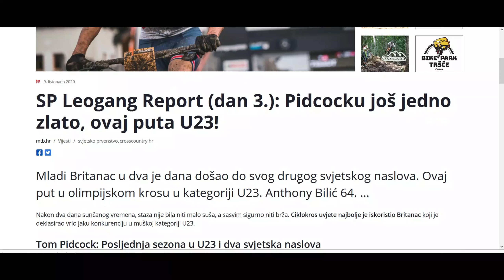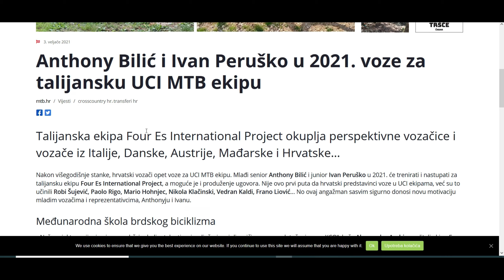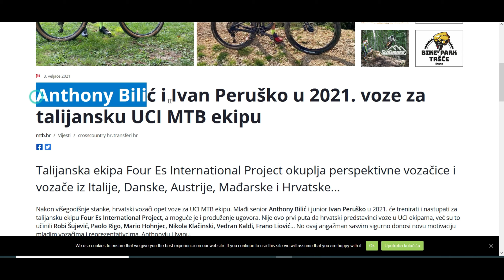Chasing the Croatian XC representation member: Anthony Bilić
Villa Mihaela